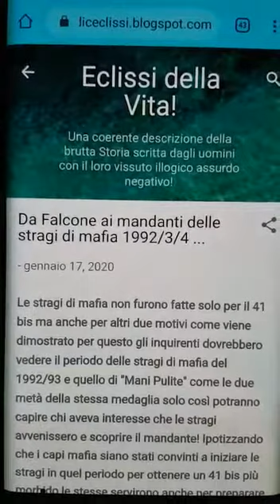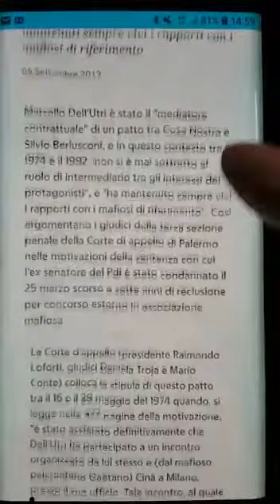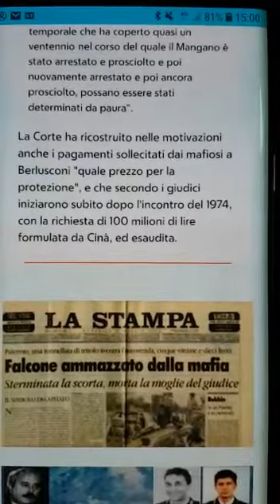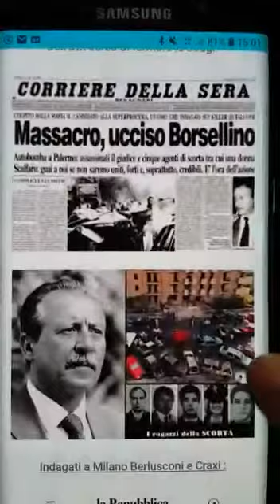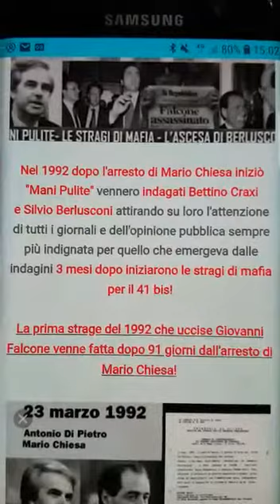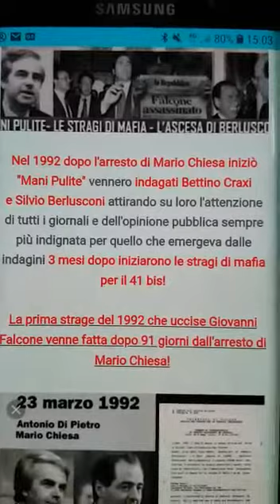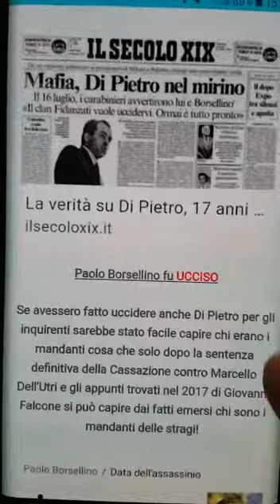Falcone le stragi di mafia e i mandanti!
Dai fatti emersi nehli ultimi anni Falcone avrebbe individuato i mandanti delle stragi di mafia del 1992/3/4 per questo venne ucciso per primo!